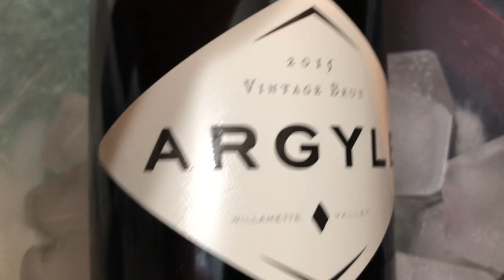It's Dinner Time - Champagne